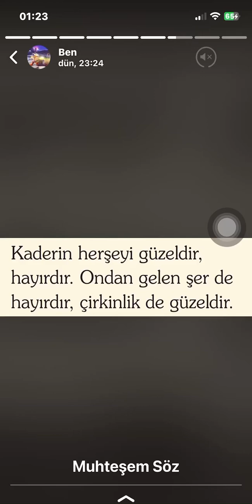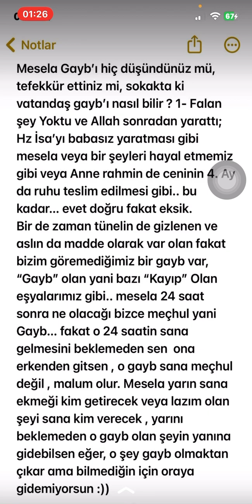GAYB Nedir ? / Tayy-ı Mekan / Bast-ı Zaman / İbdâ / İnşa / Kader / 1